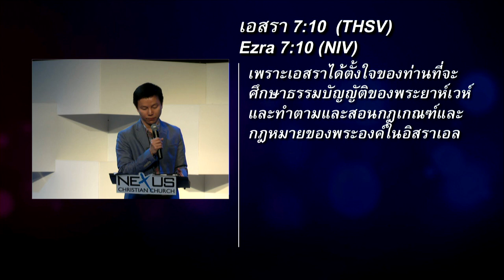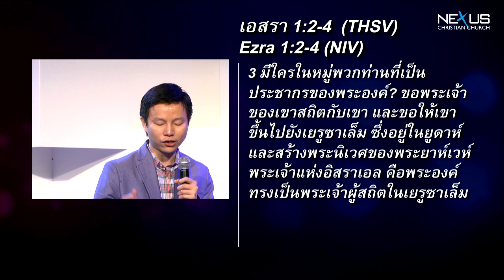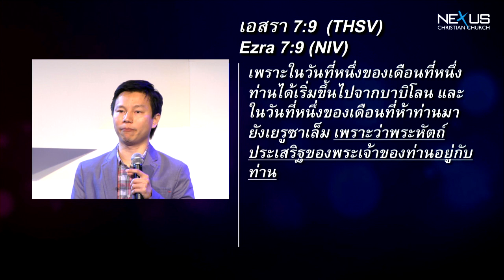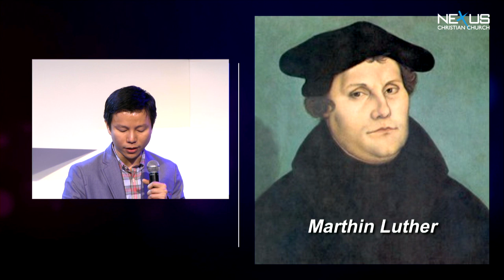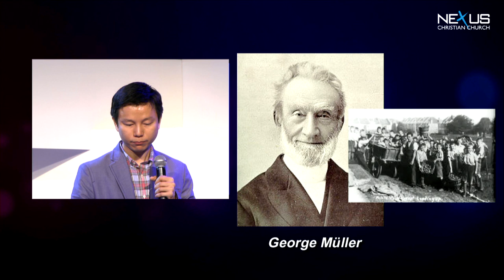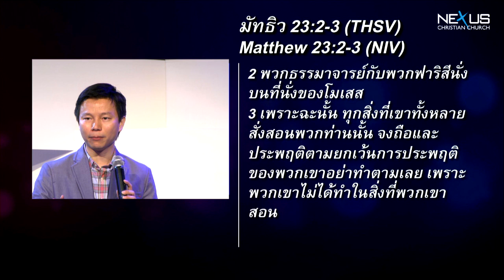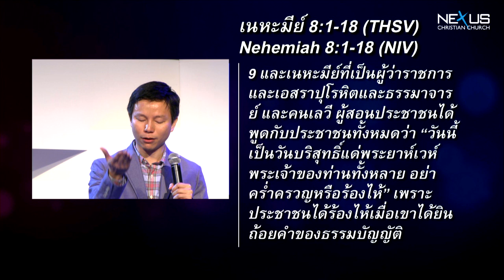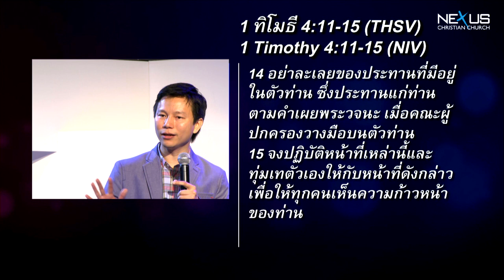คำเทศนา เอสรา...คนที่พระหัตถ์พระเจ้าอยู่ด้วย (เอสรา 7:10)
คำเทศนา วันที่ 28 กรกฎาคม 2013 โดย อ.ทนนท์ ชาญชิตโสภณ

หัวข้อ: เอสรา...คนที่พระหัตถ์พระเจ้าอยู่ด้วย
ข้อพระคัมภีร์: เอสรา 7.10

1. ตั้งใจศึกษาพระวจนะ นาที 16:12
2. ทำตามพระวจนะ นาที 34:00
3. สอนพระวจนะ นาที 40:03